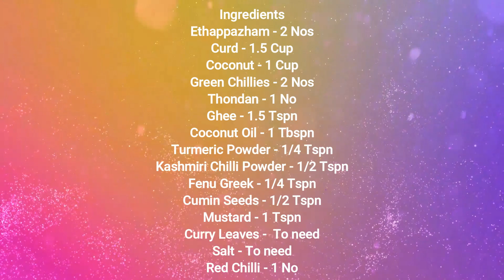ഏത്തപ്പഴം പുളിശ്ശേരി | Ethappazham Pulissery Recipe in Malayalam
Related Search :
ഏത്തപ്പഴം പുളിശ്ശേരി recipe,
ഏത്തപ്പഴം പുളിശ്ശേരി,
ഏത്തപ്പഴം പുളിശ്ശേരി at home,
പുളിശ്ശേരി ഉണ്ടാക്കുന്ന വിധം,
പുളിശ്ശേരി recipe,
പുളിശ്ശേരി കറി,
പുളിശ്ശേരി ഉണ്ടാകുന്ന വിധം,
പുളിശ്ശേരി റെസിപ്പി,
പഴം പുളിശ്ശേരി,
AMC - പുളിശ്ശേരി ഉണ്ടാക്കുന്ന വിധം,
പുളിശ്ശേരി recipe,
പുളിശ്ശേരി കറി,
പുളിശ്ശേരി ഉണ്ടാകുന്ന വിധം,
പുളിശ്ശേരി റെസിപ്പി,
പഴം പുളിശ്ശേരി,
Amutha's Multi Court - Ethappazham Pulissery recipe.